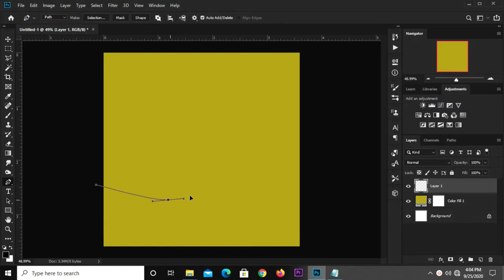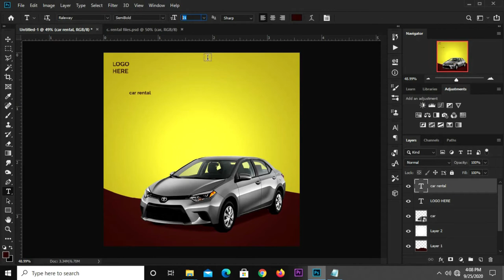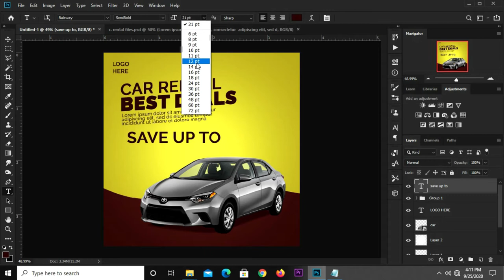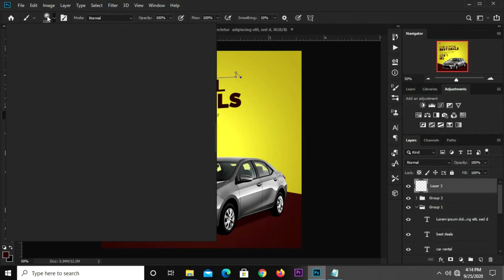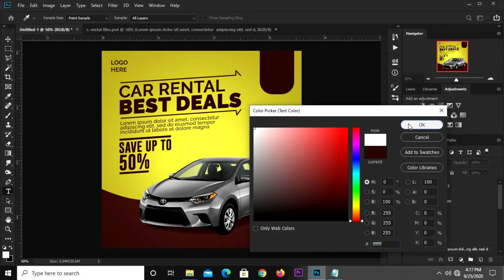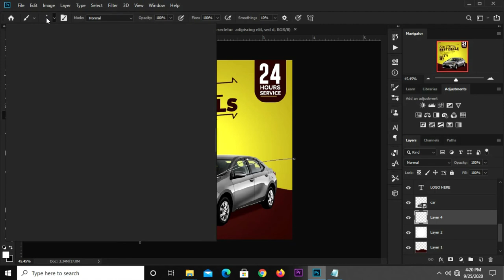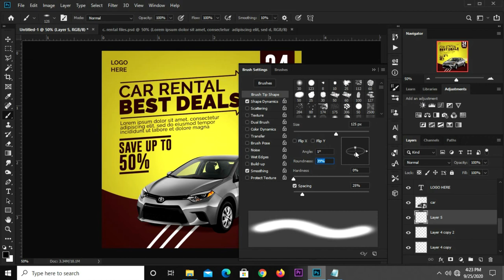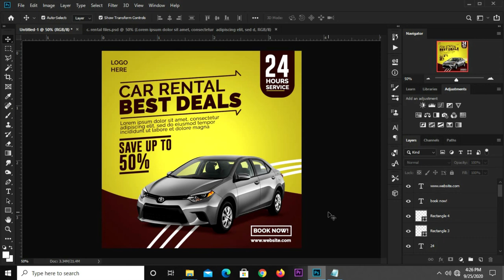How to Design Car Rental Social Media Banner | Photoshop Tutorials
In this Photoshop Tutorial, I am going to show you  how to Design Car Rental Social Media Banner.

Stay Blessed